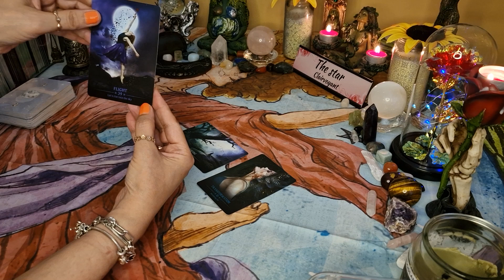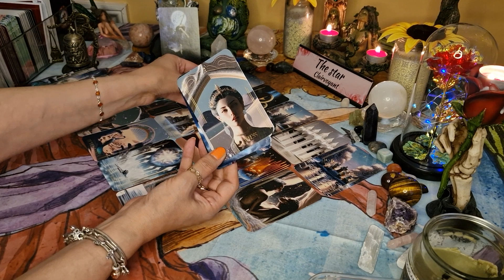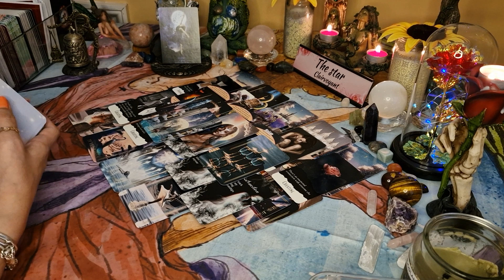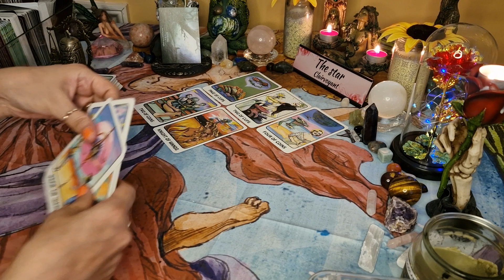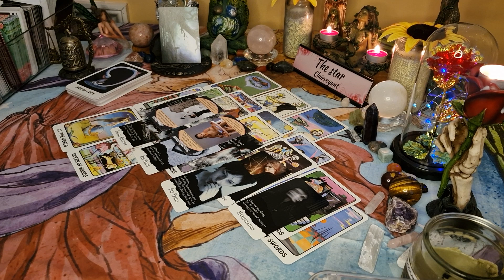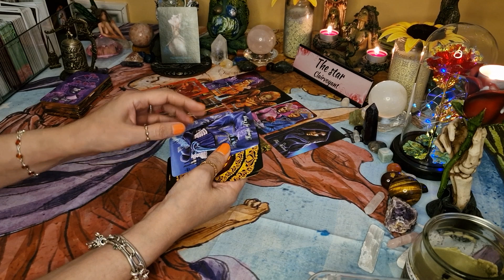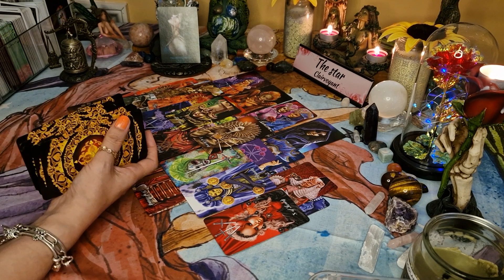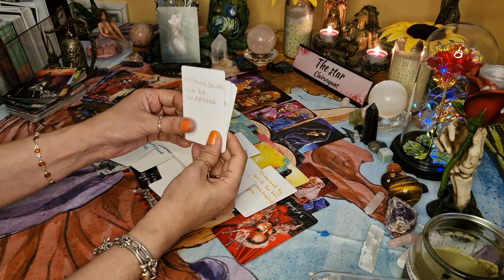🔮 What is their karma for hurting you? 🔮 pick a card tarot timeless ✨️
In this YouTube pick a card tarot we will look at the person who hurt you and then at what their karma will be.

Intro-0:00
Pile 1-1:50
Pile 2-37:30
Pile 3-1:04:13

🌟🌟🌟✡️☪️🔯  PERSONAL READINGS 🔯☪️✡️🌟🌟🌟